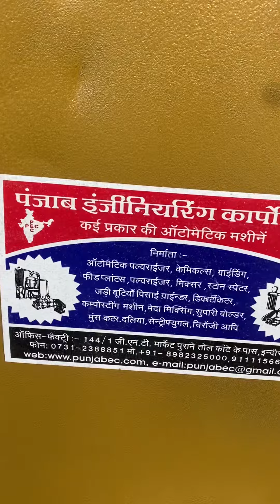Stoneless Atta Chakki Plant fully Automatic 📞☎️📲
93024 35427 ,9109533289 ,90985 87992 ,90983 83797 ,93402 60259 ,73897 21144 ,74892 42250